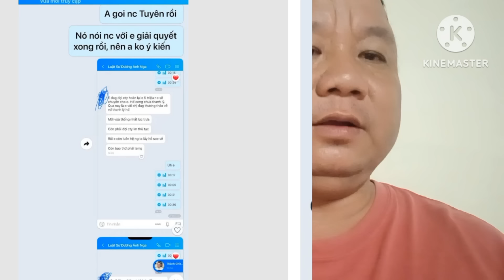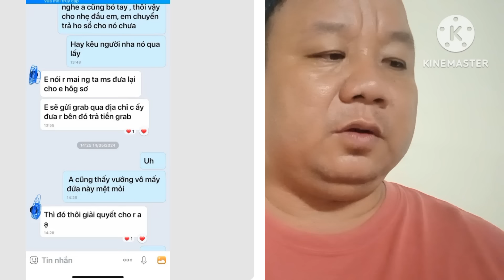biêu mập vlog. công lý tập 88 Bằng Chứng